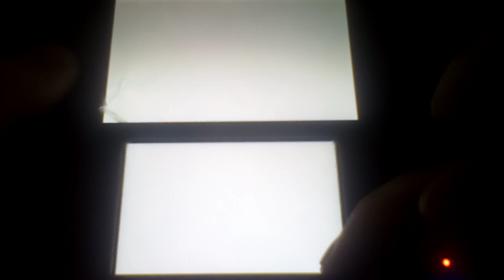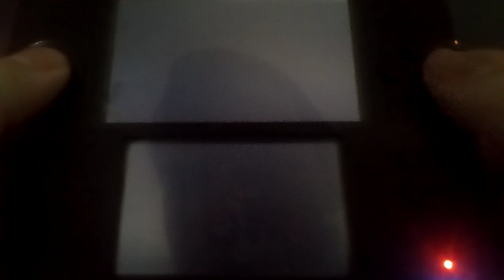Let's play Mario & Luigi: Dream Team Part 6: Versus Smoldergheist Boss Battle